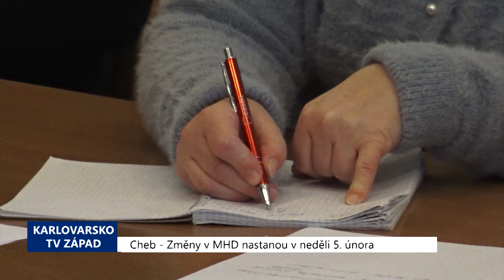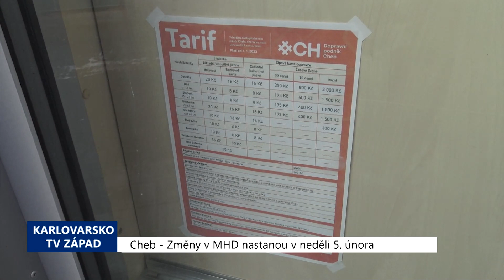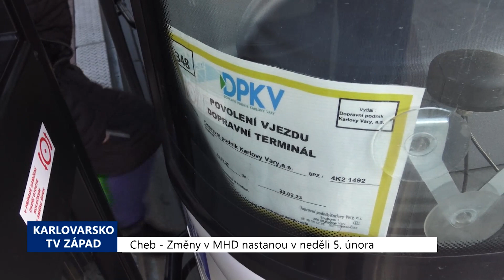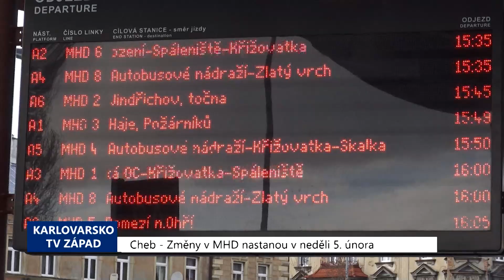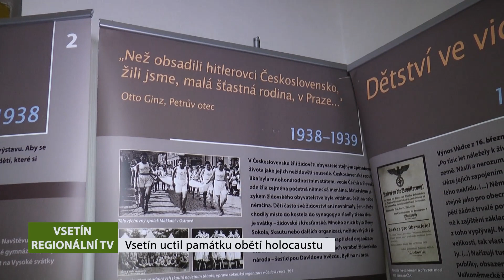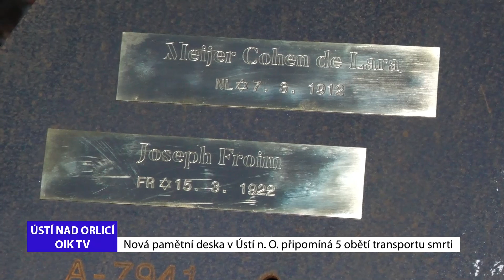REGIONY: Hlavní zprávy 31.1.2023